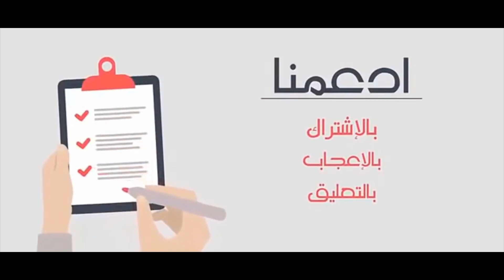حقيقة زواج أصالة من طبيب تجميلها فادي نصر هل تفعلها فعلا ؟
انتشرت خلال الفترة الماضية شائعة زواج المطربة السورية أصالة من خبير التجميل فادي نصر وزاد من انتشار الشائعة التزام الطرفين الصمت حتى خرج دكتور التجميل فادي نصر، ليكشف حقيقة الأخبار التي انتشرت في الفترة الأخيرة، حول ارتباطه بالفنانة السورية أصالة نصري، بعد تداول رواد السوشيال ميديا صورًا مثيرة للجدل بينهما عقب انفصال المطربة السورية عن زوجها المصري المخرج طارق العريان

وقال دكتور التجميل فادي نصر، إن ما نشر حول حقيقة ارتباطه بالفنانة أصالة هي شائعة، لافتًا إلى أنه متزوج ولديه أولاد.

وأضاف "فادى" أن هناك بعض الأشخاص تصطاد فى الماء العكر، ويريدون الحديث فى أى شيء.

وأشار دكتور التجميل فادي نصر إلى أنه تواصل مع الفنانة أصالة بعد انتشار الشائعة وقال لها: "تعالي نتجوز بقى.. ولازم نخلص الموضوع ده.. ويكون حقيقى بعد الشائعة"

وأوضح أن الصورة التي انتشرت لهما على السوشيال ميديا كانت بعد إجراء عملية لها، لافتًا إلى أن أصالة من الشخصيات الجميلة والعفوية.